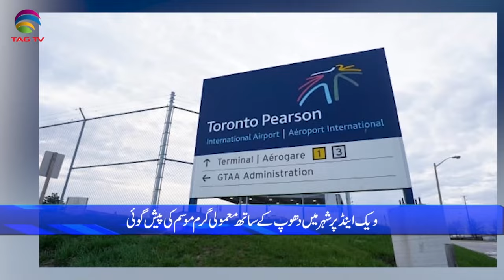International and Canadian News - APRIL 4, 2024